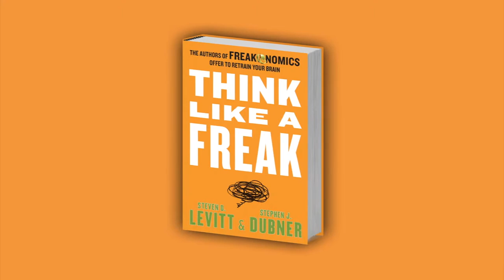'Think Like A Freak' in Order to Get Ahead of the Game | Steven Levitt & Stephen Dubner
Authors Steven Levitt and Stephen Dubner explain what it means to 'Think Like A Freak' and how doing so will help you solve problems in an entirely different way.